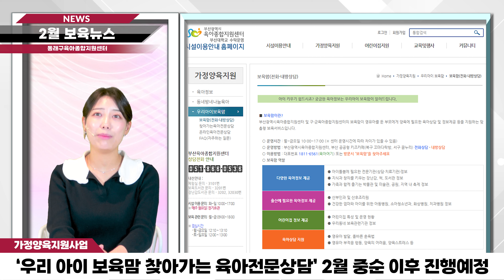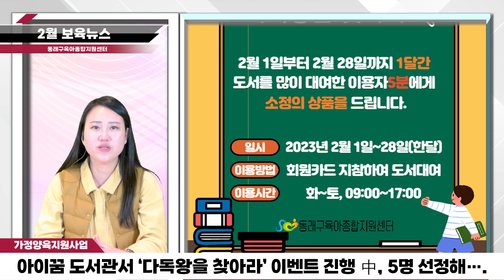[보육뉴스] 2023년 2월 보육 NEWS !! 전문앵커 윤스타와 아나운서 원선생의 보육정보 대방출 !!❤️😍💕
📌"2023년 2월 보육뉴스"

▶ 동래구육아종합지원센터의 모든 육아 정보를
▶ 누구보다 빠르게 남들보다 빠르게 색다르게
▶ 속보 드리는 육아 뉴스!
▶2023년 2월 뉴스 시작합니다.

🎉 뉴스에 나온 교육 신청하러 gogo !!